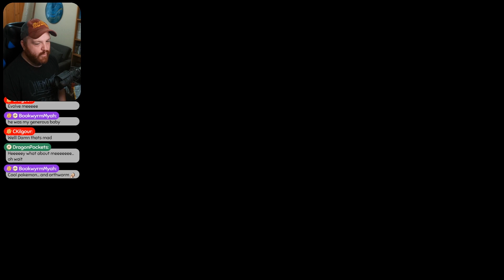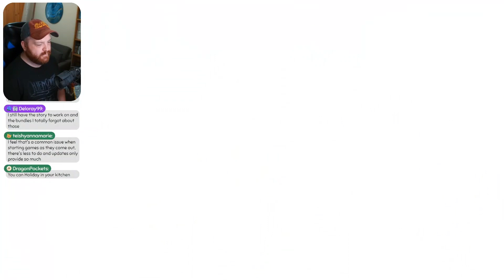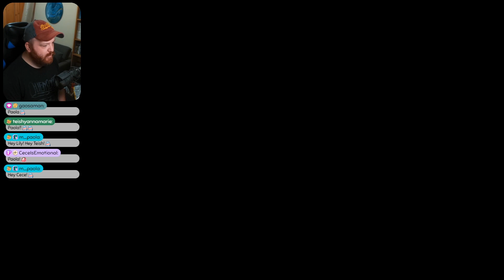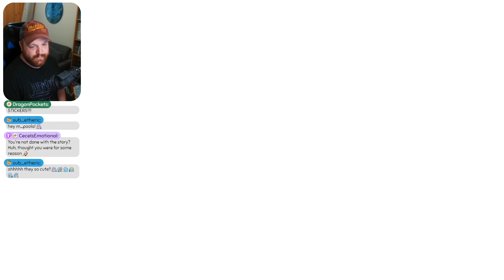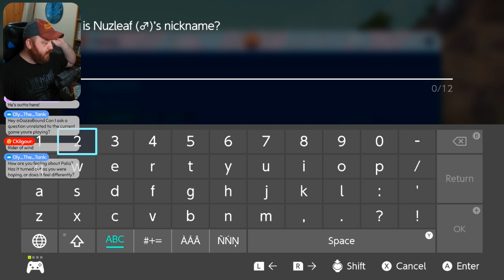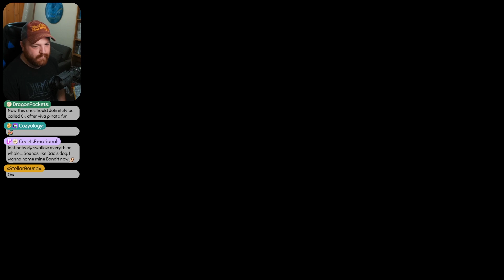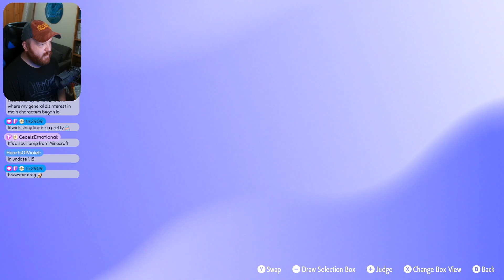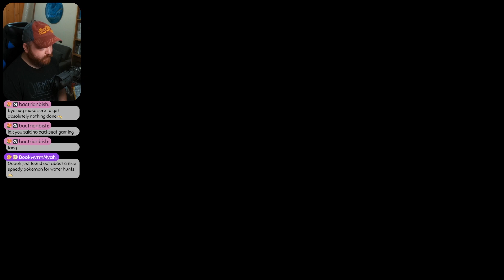The Crystal Pool • Pokémon SV The Teal Mask • Ep. 07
We head up to the tippy-top of Oni Mountain to see the Crystal Pool, with a very familiar set of crystals under the surface...

Originally streamed Sep 18th, 2023